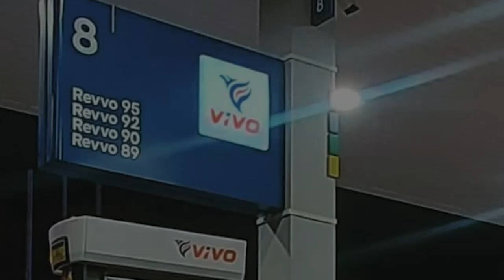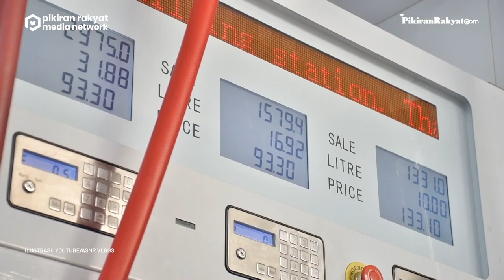Stok Revvo 89 di SPBU Vivo Sempat Dikabarkan Hilang, Kini Muncul Jadi Lebih Mahal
BBM jenis Revvo 89 di SPBU Vivo sempat jadi sorotan warganet lantaran dijual dengan harga Rp8.900, lebih murah dari Pertalite yang dijual Rp10.000 per liternya.

Setelah sempat dikabarkan hilang dari peredaran, berdasarkan pantauan pikiran-rakyat.com kini Revvo 89 telah dijual kembali di beberapa lokasi SPBU Vivo.
Namun yang berbeda, kini papan harga menunjukkan Revvo telah dijual dengan harga Rp10.900 per liternya, lebih mahal dari Pertalite. (PR)